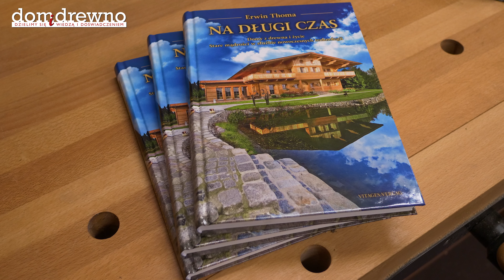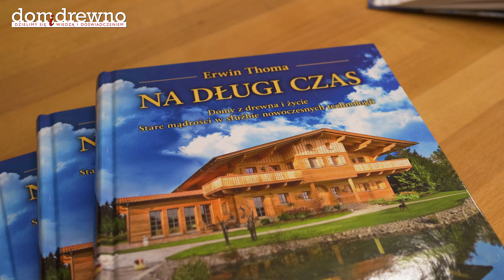593. Recenzja: Na długi czas - Erwin Thoma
Książka jakich mało. Z wielką przyjemnością przedstawiamy Wam pozycję książkową, którą powinniście przeczytać. Historia Erwina Thoma i jego Holz100. Film zdradza kilka faktów z książki więc więcej nic nie dodamy :) Zapraszamy na film!